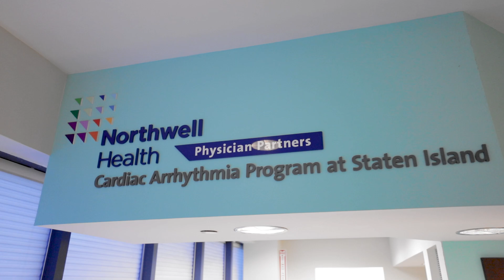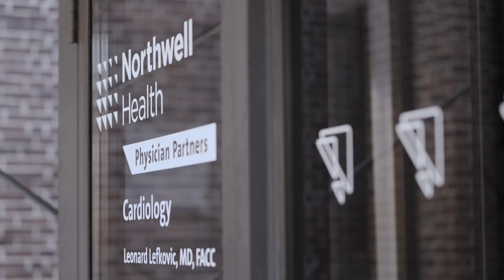The Electricians of The Heart” – Electrophysiology at The Heart Institute at SIUH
Electrophysiology (or EP) is the branch of cardiology that aids the heart’s electrical system. Lovingly noted as the “Electricians of the Heart,” our team of electrophysiologists are experts at dealing with all abnormal heart rhythms. Our team specializes in minimally invasive device implantation so that our patients have a more comfortable healthcare journey. We are proud that our extensive EP program at Staten Island University Hospital has made these procedures more accessible and less taxing for our patients.

To follow along with all things “Cardiology” follow @mweinbergmd on Instagram

Mitchell Weinberg (@mweinbergmd) • Instagram photos and videos